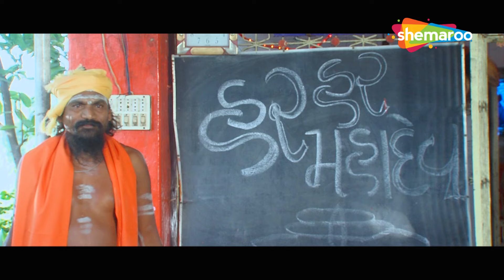આ શું લવારા કર્યા કરે છે | ઓ સાંવરિયા | O Savariya | Shyamal Sheth | Greeva Kansara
ઓ સાવરિયા એ કીર્તન પટેલ, મગન ચૌહાણ દ્વારા દિગ્દર્શિત ગુજરાતી મૂવી છે અને તેમાં શ્યામલ શેઠ, ગ્રીવા કંસારા અને આરતી છાયા શુક્લા મુખ્ય પાત્રો તરીકે છે. અન્ય લોકપ્રિય કલાકારો જેમને ઓ સાવરિયા માટે પસંદ કરવામાં આવ્યા હતા તે દેવેન્દ્ર પંડિત છે.   @GujaratiMIP

Credits:
Movie : O Savariya
Cast : Shyamal Sheth,Greeva Kansara,Arti Chaya Shukla,Devendra Pandit And Others
Direction  : Kirtan Patel